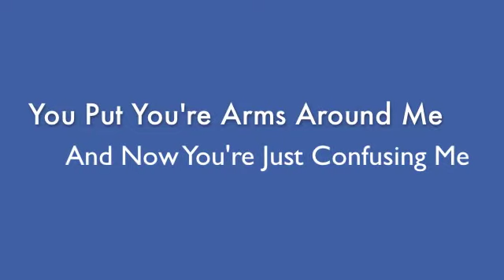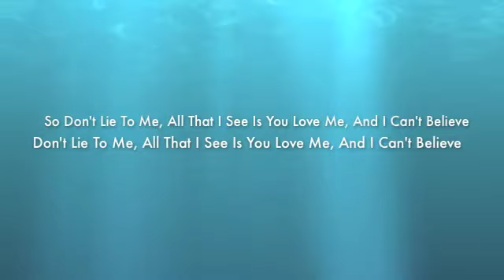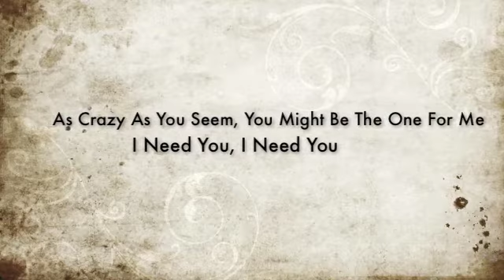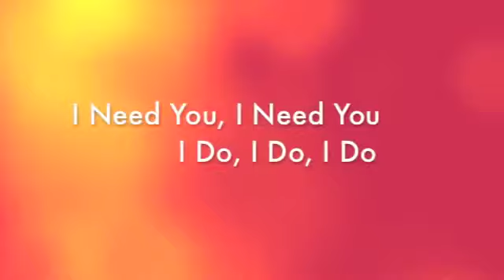I Got You By Anastasia A - Fan Made Lyric Video